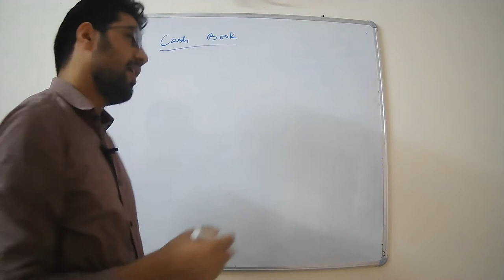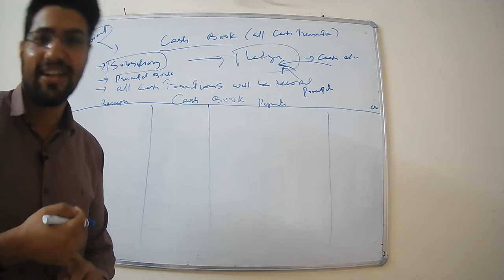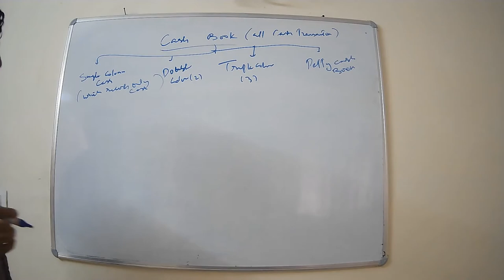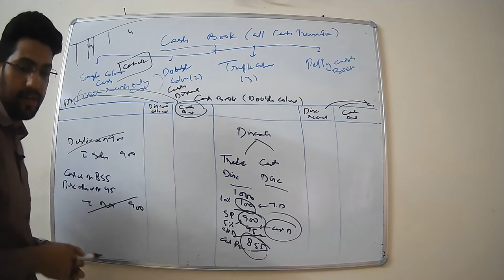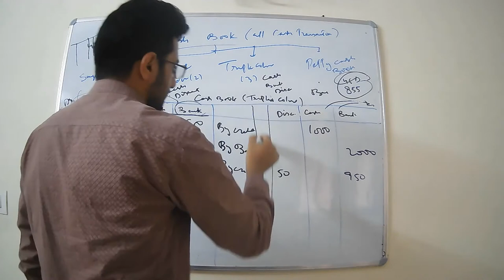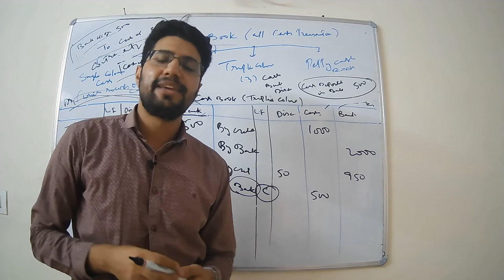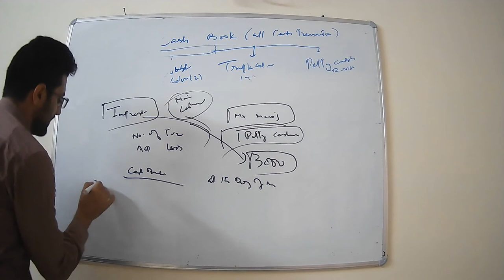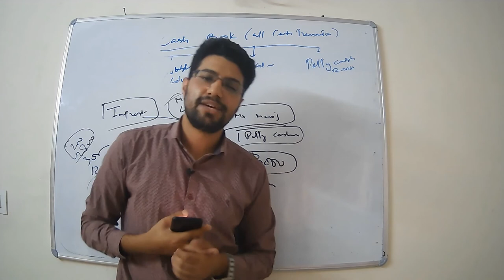Cash Book | LECTURE 9 | ACCOUNTS ASSISTANT EXAM - FINANCE DEPARTMENT | JKSSB| CA LATEEF (AIR-35 )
Cash Book  | LECTURE 9 | ACCOUNTS ASSISTANT EXAM - FINANCE DEPARTMENT | JKSSB| CA LATEEF  (AIR-35 CA FINAL)

Topics covered:-
1. Cash book
2. Types of Cash book
i} Single Column cash book
ii} Double Column Cash book
iii) Triple Column Cash book
iv) Petty cash book
v) Concept of Contra Entry

In an organization thousands of cash transactions occur in a year and journalizing them all is
tedious work. And so, businesses maintain cash books to record all cash transactions.
Cash transactions are straightaway recorded in Cash Book and on the basis of such a record,
ledger accounts are prepared. Therefore, it is a subsidiary book. But the Cash Book itself
serves as the cash account and the bank account; the balances are entered in the trial balance
directly. The cash book, therefore, is part of the ledger also. Hence, it has also to be treated
as the principal book
A Cash Book is a special journal which is used for recording all cash receipts and cash
payments. It records all those transactions which are in cash or by Cheques.
If a cash book is maintained, there is no need for preparing a cash account in the ledger.
However, the other aspects of the transactions will be recorded in the ledger.
Cash Book serves dual role of journal as well ledger. Cash Book is the book of original entry
(Journal) since transactions are recorded for the first time from the source documents.
It is a ledger in the sense that it is designed in the form of Cash Account and records cash
receipts on the debit side and cash payments on the credit side.
Features of Cash Book
1. Only cash transactions are recorded in the Cash Book.
2. It performs the functions of both journal and the ledger at the same time.
3. All cash receipts are recorded on the debit side and all cash payments are
recorded on the credit side.
4. The Cash Book, recording only cash transactions can never show a credit
balance.
Kinds of Cash Book
Cash Book can be of several kinds:
Single Column Cash Book - For recording cash transactions only.
Double (Two) Column Cash Book- For recording cash transactions involving gain or loss on
account of discount.
Triple (Three) Column Cash Book- For recording cash and bank transactions involving gain
or loss on account of discount.
Petty Cash Book- For recording petty expenses.
 The Single Column Cash Book has one column of amount on each side.
 All cash receipts are recorded on the debit (left-hand) side and all cash payments are
recorded on credit (right-hand) side.
 In fact, it is nothing but a Cash Account. Hence, there is no need to open Cash Account
in the ledger.
 This Cash Book has two amount columns one for cash and another for discount on
each side.
 It is customary in business to allow discount when payment is received from a
customer promptly and before due date. It is equally so when payment is made to a
creditor before due date.
 All cash receipts and discount allowed are recorded on the debit side and all cash
payments and discount received are recorded on the credit side of Cash Book.
Triple Column Cash Book
 This type of Cash Book is an improvement over the Double Column Cash Book.
 In modern times, it is virtually impossible to imagine any business without having
dealings with a bank. Most of the transactions relating to receipts and payments of
money are made through cheques. So transactions through bank are also recorded in
the cash book by adding one more column i.e. bank column on both sides of the cash
book.
 Therefore, there are three columns on both sides of the cash book i.e. cash, bank and
discount columns. That is why this type of cash book is known as Triple Column Cash
Book.
 Contra Entries: Often cash is withdrawn from bank for office use. In such a case, the
amount is entered in the bank column on the payment side and also in the cash column
on the receipts side. In the reverse case of cash being deposited in the bank, the
37
amount is recorded in the bank column on the receipt side and in cash column on
payment side. Against such entries, the letter “C” should be written in the LF column,
to indicate these are contra transaction and no further posting is required for them.
 Note: If initially cheques received are entered in the cash column and then sent to the
bank, the entry is as if cash has been sent to the Bank.
 In a firm, there are usually cash transactions happening in all the departments. These
we will record in one of the above formats of cash books.
 But there are many cash transactions happening for very small amounts. Sometimes
there are dozens of such transactions that occur in just one day. These are known as
petty transactions. Examples are expenses for postage, stationery, traveling, food bills,
etc.